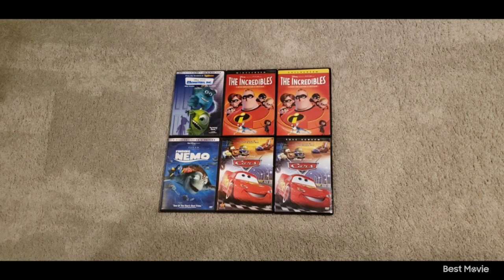Disney Pixar DVD Collection 2-25-24